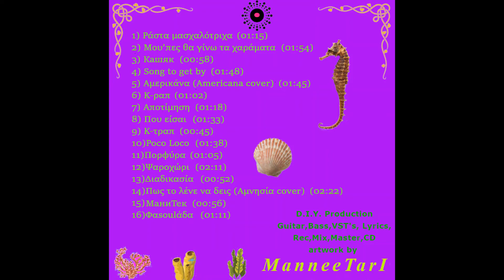Poco loco - ManneeTarI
Track : 10
Album : The saved life could not be found
Produced by ManneeTarI

Lyrics :
De musico , poeta y loco
Todos tenemos un poco